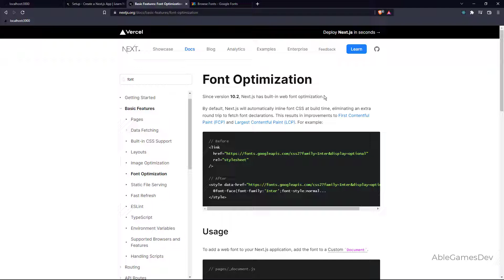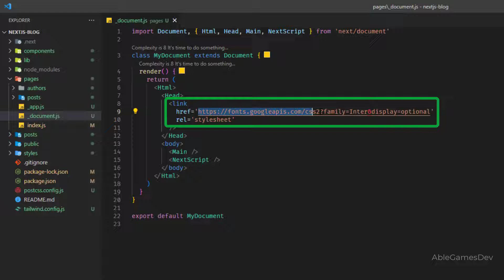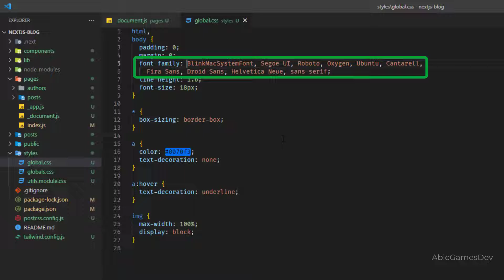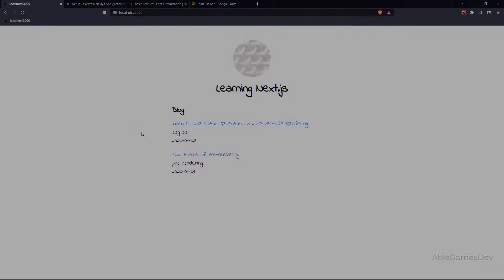How to Add Google Fonts in Next.js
This video shows you how to add Google fonts in your Next.js webapp. expand for timestamps...

0:00 Title
0:05 What you'll make by the end of this video
0:20 Where to find this info in Next.js Docs?
0:49 Create _document.js
1:18 Mini Challenge 1
1:29 Mini Challenge 2
1:37 Search for a Google font
1:58 Getting link for selected Goggle font
2:13 Paste link in _document.js
2:31 Mini Challenge
2:39 Enabling Google font in your Next.js webapp
3:00 Video Challenge
3:09 Outro